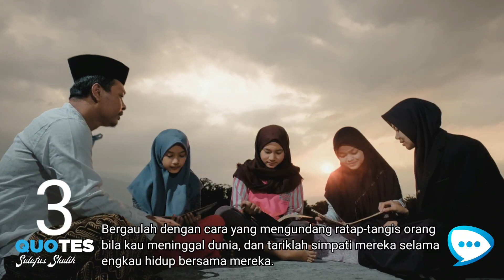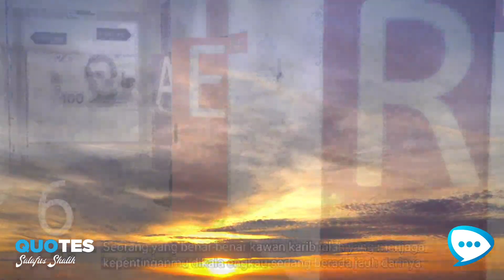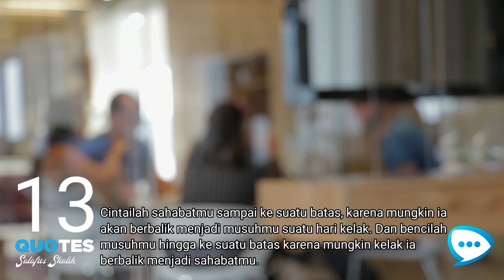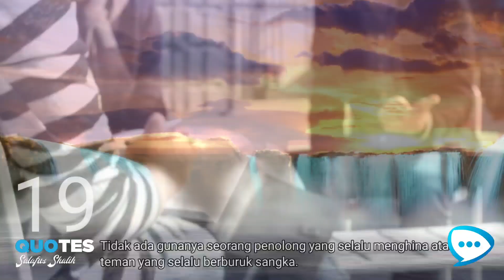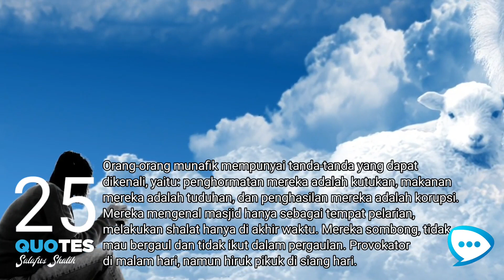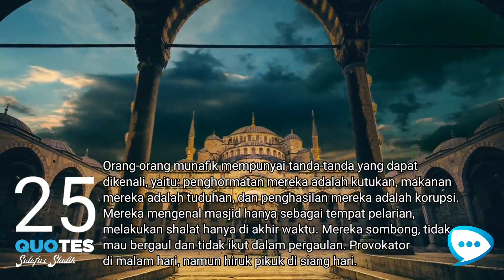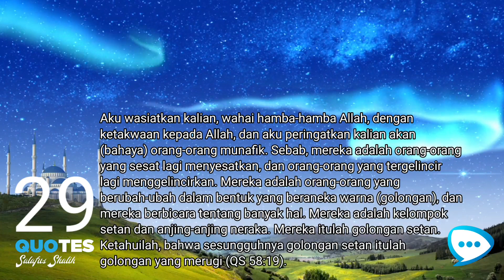29 Kata Kata Bijak Tentang Sahabat & Munafik | Sayyidina Ali bin Abi Thalib | Quotes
Assalamu Alaikum Warohmatullohi
Wa Barokatuh

Ini adalah 29 kata kata bijak atau Nasihat Sayyidina Ali bin Abi Thalib tentang Sahabat dan Munafik.
Mudah-mudahan nasihat beliau akan membuat kita lebih berhati-hati dalam menjalani hidup karena dunia adalah persinggahan sementara dan yang kekal adalah akhirat.

Semoga bisa menginspirasi dan memotivasi kita untuk selalu istiqomah mengikuti jejak para salafus shalih.

Sayyidina ‘Alī bin Abī Thālib (Arab: علي بن أﺑﻲ طالب, Persia: علی پسر ابو طالب) (lahir sekitar 13 Rajab 23 SH/599 Masehi – wafat 21 Ramadan 40 Hijriah/661 Masehi) adalah khalifah keempat yang berkuasa dan Imam Syiah pertama. Dia termasuk golongan pemeluk Islam pertama dan salah satu sahabat utama Nabi. Secara silsilah, 'Ali adalah sepupu dari Nabi Muhammad. Pernikahan 'Ali dengan Fatimah az-Zahra juga menjadikannya sebagai menantu Nabi Muhammad.

Support channel Quotes Salafus Shalih dengan Like dan beri komentar kalian.
Dan bagikan juga ke yang lain agar bisa bermanfaat.

Wallohu A'lam bis Showab
Wassalamu Alaikum Warohmatullohi
Wa Barokatuh

This video related to:
kata kata bijak hari ini,
quotes bijak,
quotes motivasi,
quotes inspirasi,
kata kata bijak salaf,
kata kata bijak salafi,
kata kata bijak sahabat nabi,
kata kata bijak salafus shalih,
hadits nabi,quotes hari ini,
quotes terbaru,
kata kata terucap indah,
kata kata sedih,
kata kata bijak wa,
kata kata sad,
motivasi hidup,
motivational quotes,
motivasi hidup sukses,
quotes keren,
quotes motivation,
inspiring motivation,
inspiring speech,
kata kata bijak sukses,
kata kata bijak semangat,